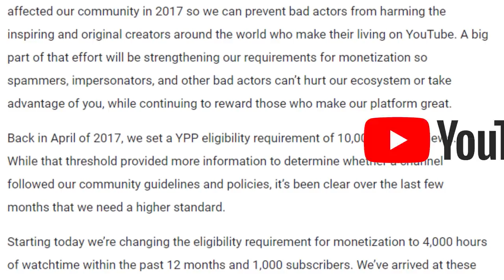Every Ship at the Battle of Jakku | Star Wars Lore Explained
On today's Star Wars Lore video, we examine and explain every ship at the Battle of Jakku.

The Battle of Jakku was the final major battle between the New Republic (or Rebel Alliance) and Galactic Empire - it has played heavily into the new Star Wars canon, making appearances in Star Wars Battlefront II, the Force Awakens, and the Aftermath Trilogy. Today I'll explain the Ravager Super Star Destroyer, the the Star Destroyers of the Empire, and the various capital ships and star fighters of both factions.